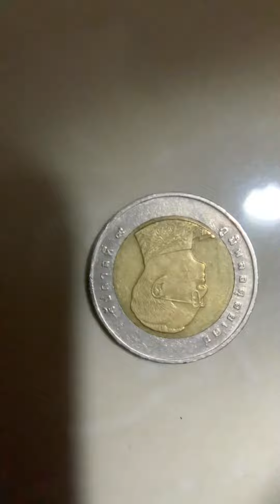heads or tails